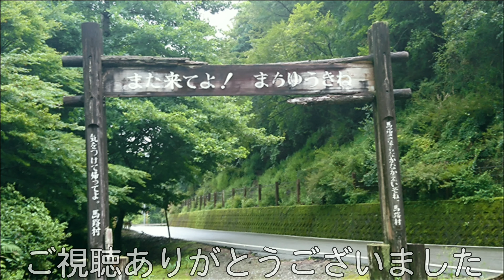【ルアーで14匹】エメラルドグリーンの川で渓流釣り！夏のアメゴ(アマゴ)釣り【高知 馬路村】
高知県にある馬路村に渓流釣りに行きました！エメラルドグリーンの川でたくさんのアメゴ(アマゴ)が釣れました。

【この日のメインルアー】
D-Compact45㎜3.5ｇ

◆高知のおすすめ釣り動画

【沖堤防】室戸離岸堤でフカセ釣り！60㎝オーバーの大物外道に尾長グレ(メジナ・クロ)と大ガシラ(カサゴ)【高知 室戸岬 アオブダイ】

【柏島】高知の超透明な海で釣り！盛夏のライトゲーム【高知県幡多郡 大月町】

◆渓流釣りの動画